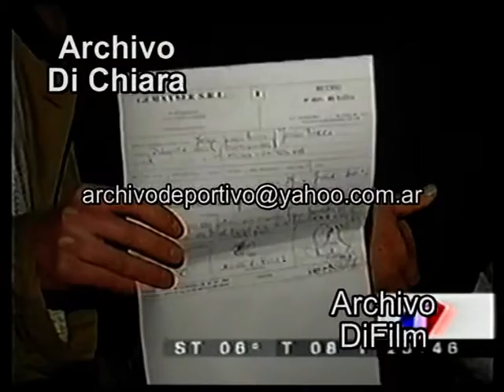Estafa - agencia vendia el mismo a auto a decenas de personas 2003 V-05017 - DiFilm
Fecha: 30/7/03 30 de julio del 2003
Código: V-05017